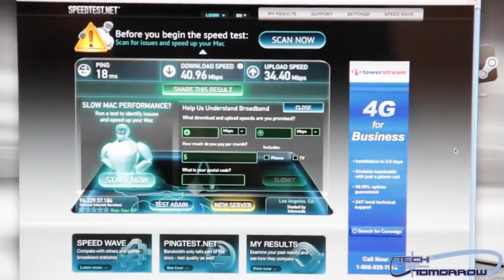The Doc Makes The Switch From Time Warner To Fios!